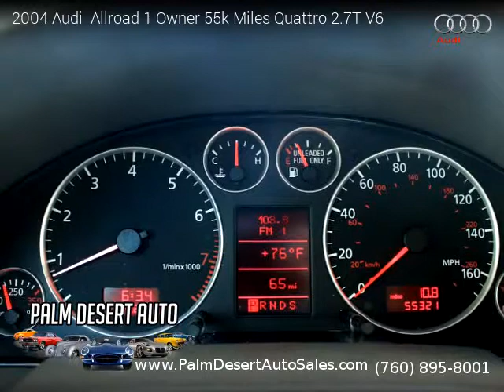2004 Audi Allroad 1 Owner 55k Miles Quattro 2.7T V6 - Palm Desert Auto Sales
2004 Audi  Allroad 1 Owner 55k Miles Quattro 2.7T V6

One owner vehicle, Clean title, Extended Warranty Available, 55,320 miles, Automatic, Alpaka Beige Pearl exterior, Gray Plaid/Black interior, SUV, AWD: All Wheel Drive, 5 doors, 6 cylinders, Gasoline, MPG City 16 and 22 in Hwy.